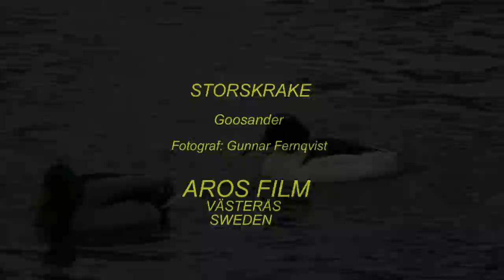STORSKRAKE Goosander (Mergus merganser) Klipp - 1947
Storskrake. Bråk i "Ankdammen". Mars 2011 i Västmanland. Goosander in Sweden.  AROS FILM Fotograf: Gunnar Fernqvist. Västerås. Sweden.  (Rå-fil-15.)